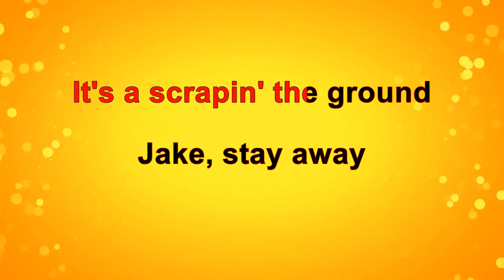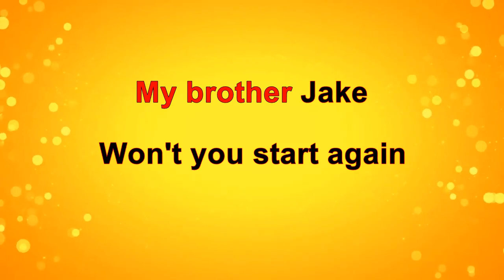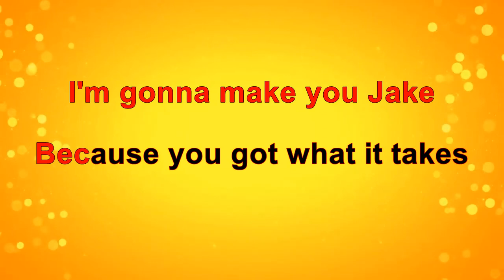S&N Karaoke - Free - My Brother Jake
"My Brother Jake" is a song by English band, Free.

Written by lead singer Paul Rodgers and bass guitarist Andy Fraser, it was first released in the UK in 1971.

The song was their second chart success, reaching No. 4 in the UK Singles Chart.